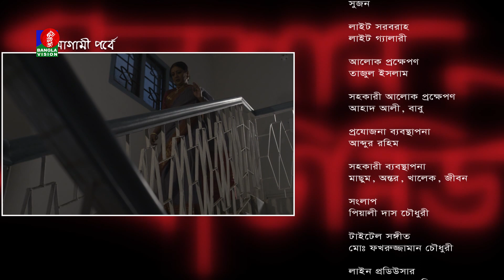Gulshan Avenue-গুলশান এভিনিউ | Season 2 | EP 96 | Tariq Anam Khan, Neema Rahman | New Natok 2022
Gulshan Avenue Season 2 | গুলশান এভিনিউ সিজন ২ | তারিক আনাম খান, তানভীন সুইটি, মীম, জোনায়েদ বোগদাদী, দীপা খন্দকার, ফারজানা চুমকি, শীবা শানু, শতাব্দী ওয়াদুদ, সুব্রত চক্রবর্তী, লাবণ্য লিজা, রিয়াদ রায়হান, মাহা, সালমান আরাফাত, অধরা প্রিয়া, তৃষ্ণা হাওলাদার | Bangla Natok | Banglavision Drama

Fiction: Gulshan Avenue Season 2 | গুলশান এভিনিউ সিজন ২
Story, Screenplay & Director: Neema Rahman
Executive Producer: Tariq Anam Khan